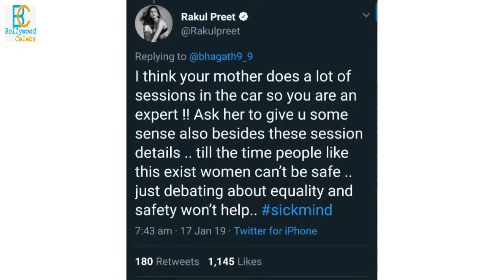Rakul Preet Singh Forgot Her Pant After Session Completed in Car Controversy